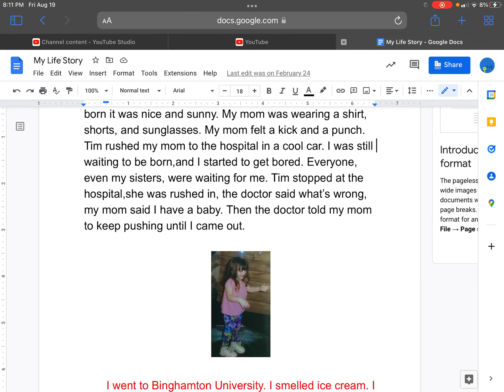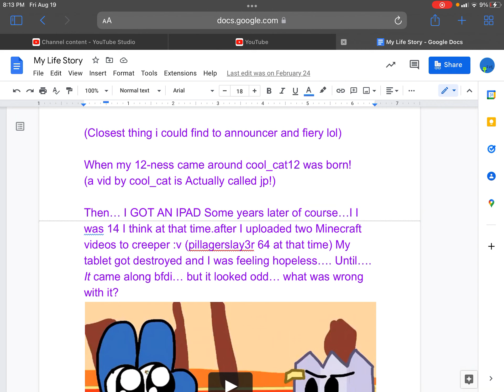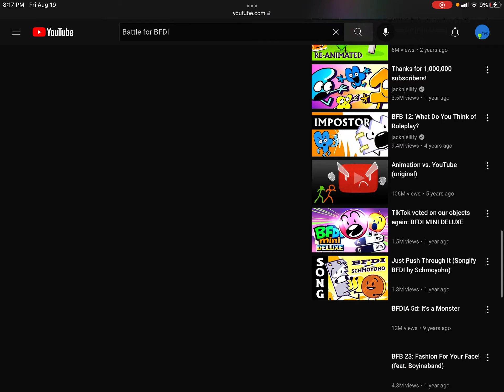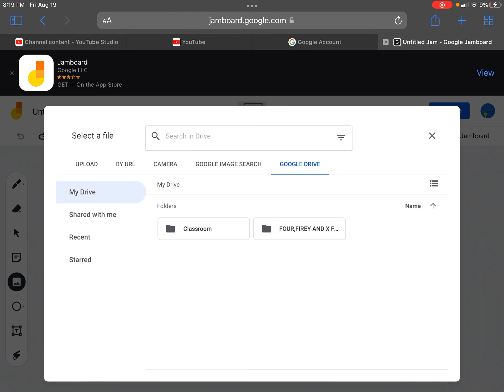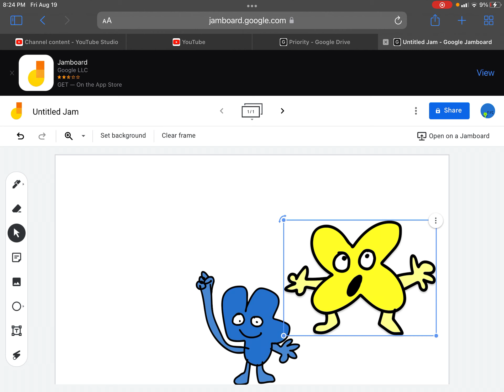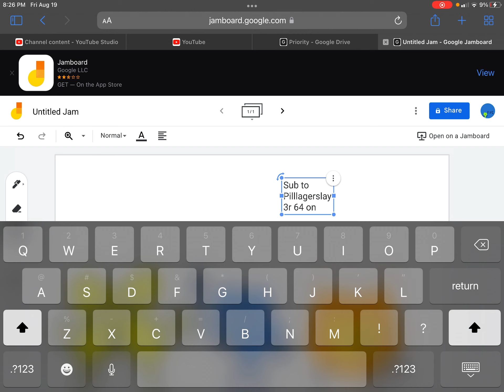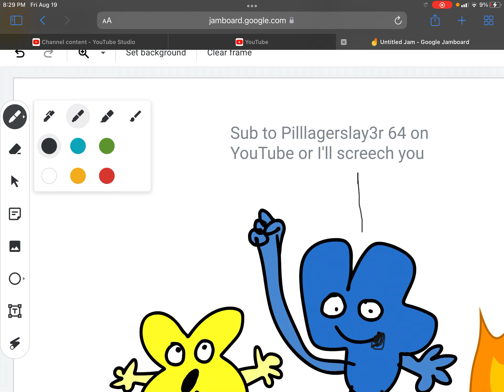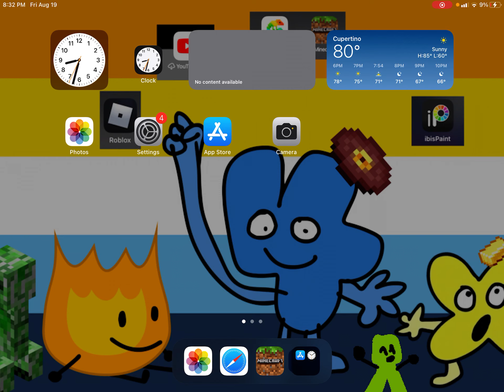This is a creative title I guess